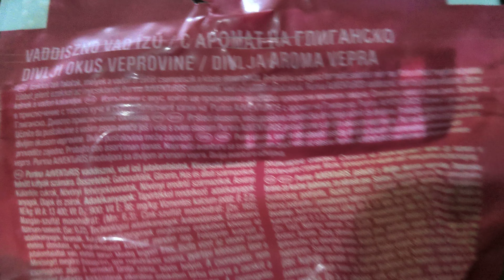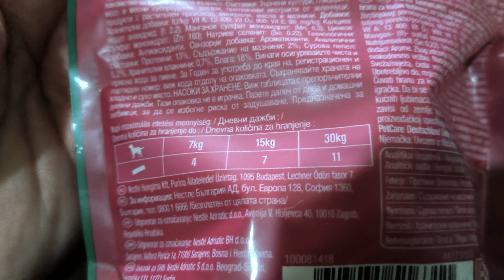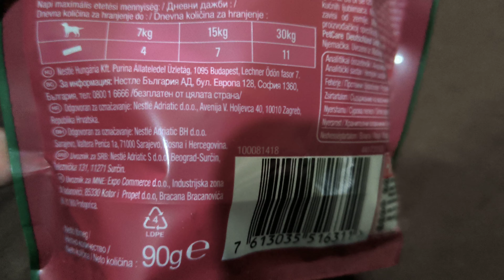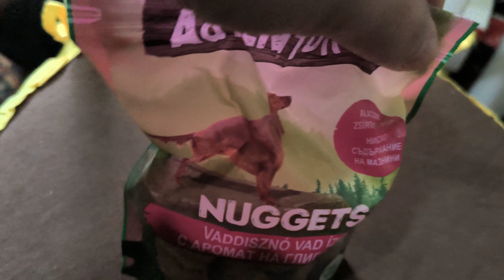Purina Adventuros Nuggets vaddisznó vad ízű jutalomfalat bemutatása